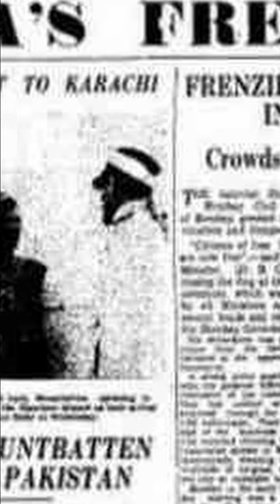Amazing!! India's First Newspaper - First Judge in India from Madras High court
Sir Thiruvarur Muthuswamy Iyer is an Indian lawyer became the first Indian during the British Raj to be appointed as judge of the Madras High Court.
He also acted as the Chief Justice of the Madras High Court in 1893.
He is also one of the first Indians to have a statue.

Among many rejections and limitations, The Hindu become first Indian newspaper passed on to public.